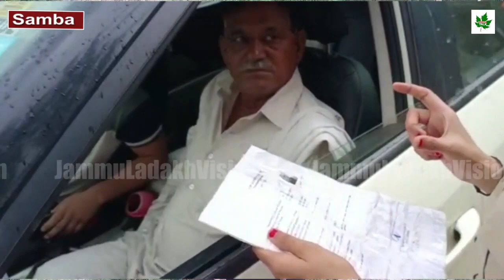Benam Tosh deploys women police officials to play pivotal role in antidrug drive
DISTRICT POLICE SAMBA | Police Media Centre Jammu